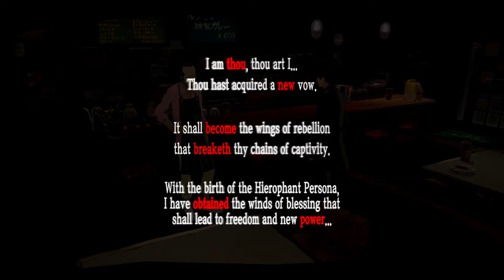Persona 5 Royal Walkthrough [Episode 7]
This game was recorded from PS5 Console using Elgato HD60 S+

You can add me on my Discord and PSN
PSN: EscapismGG_